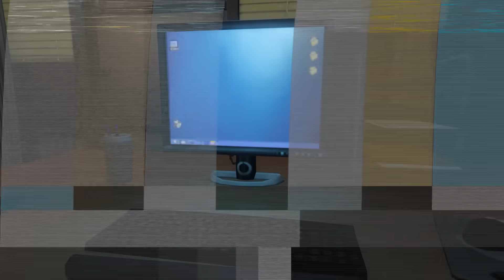Who Killed SKIBIDI TOILET In GTA 5!?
This video is about Who Killed SKIBIDI TOILET In GTA 5!?

This channel is about games like gta, gta v game gta v game and gta 5 mods.

Liking👍, commenting🙌 and sharing👨‍👦‍👦 this video would be a great reward😇